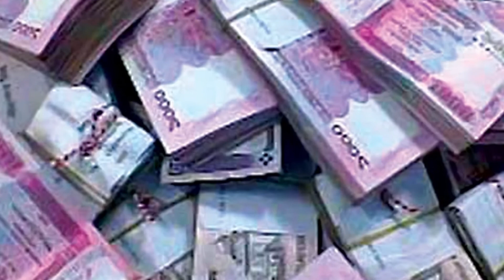BANK SCANDAL OF BANGLADESH | ভয়াবহ ব্যাংক কেলেঙ্কারীর আদ্য-পান্ত্য | BD360 TV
সিপিডির তথ্যমতে ,  বাংলাদেশে ব্যাংকিং খাতে কেলেঙ্কারির জন্য স্মরণীয় হয়ে থাকবে। কারণ সরকারি বেসরকারি প্রায় সব ব্যাংকেই দূর্নীতির প্রমাণ মিলে।
When all Bangladeshi Banks were corrupted. Watch the video.